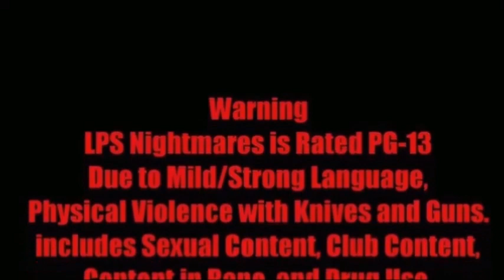👿LPS Nightmares S2 Epi 9 "Teaching One Another" *Remake*👿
Devon and Akon go out to the woods with Zake to help him train. A demon witch comes named Ziona who helps them train a little. Meanwhile, Quinn has an idea to kidnap Natalia with a little help of blackmailing Marcus. Later That Night, Natalia tells Devon and Akon that Quinn is a demon herself.